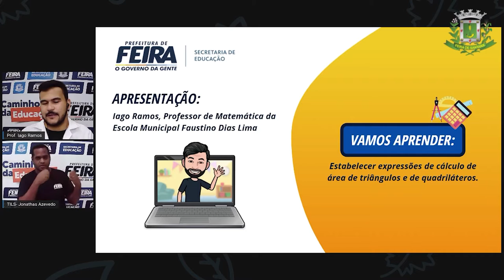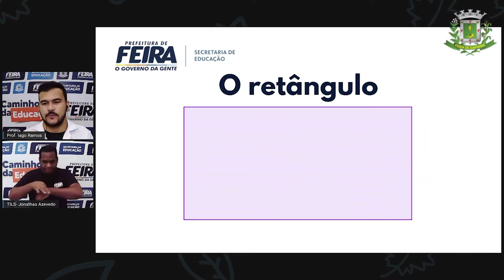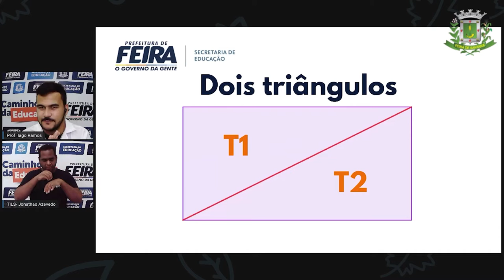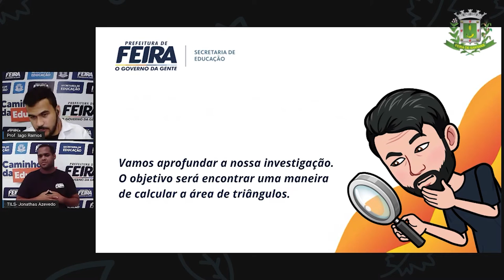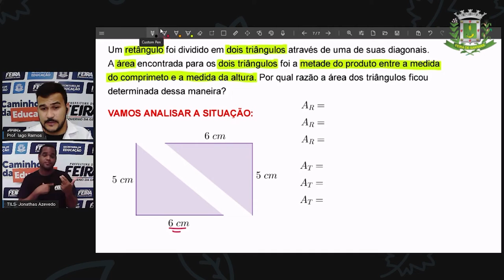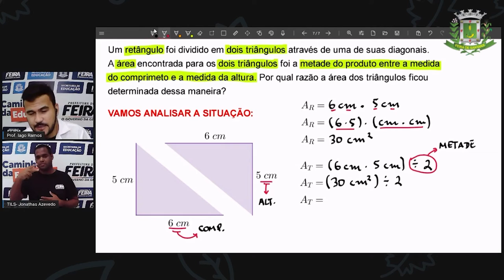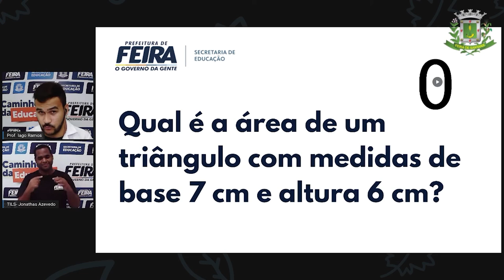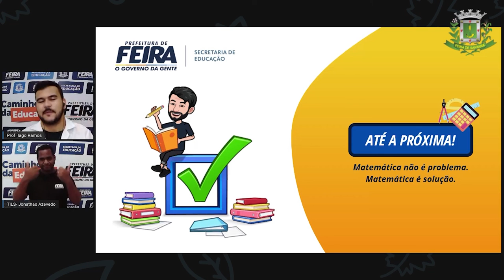7ºANO AULA 23 Prof Iago Ramos Matematica ÁREA DE TRIÂNGULOS